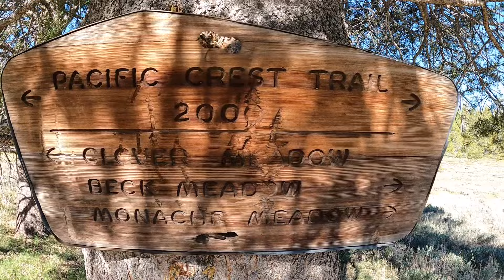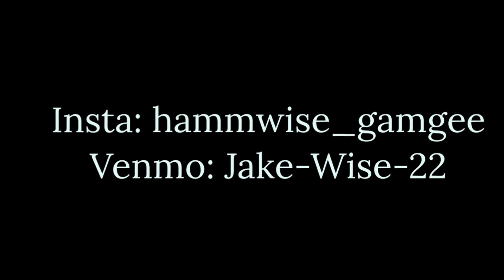PCT Thru Hike 2024: Episode 30- “Gettin’ High”